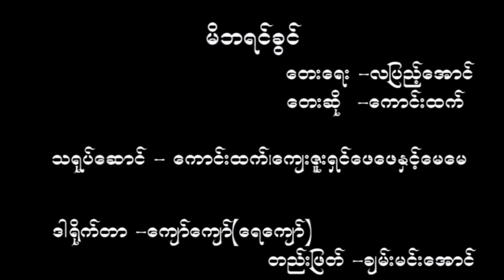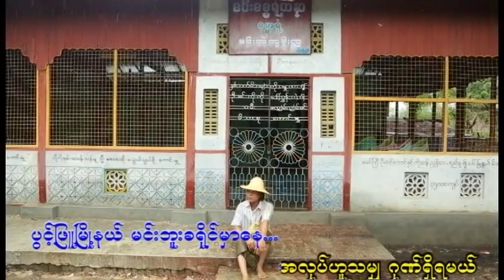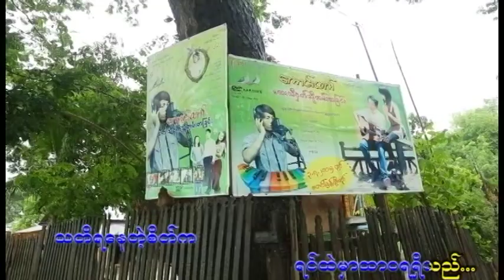myanmarsong -မိဘရင်ခွင်-ကောင်းထက်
အညာမြေ မင်းဘူးခရိုင် ပိန္နဲကုန်းရွာသားလေးတစ်ယောက်ရဲ့ ဘဝအကြောင်းလေးကို အညာ‌ဒေသရဲ့အလှအပအစုံခံစားရမယ့် မိဘရင်ခွင် သီချင်းလေးပါ

မင်္ဂလာပါ
မေတာရပ်ခံပါရစေ...ကျေးဇူးတင်ပါတယ်
ကူးယူ၊ဖြန့်ချီရောင်းချခြင်းခွင့်ပြုချက်မရှိပဲ OTT/Social Media Platform(YouTube,Facebook စသည့်..)များပေါ်တွင်တင်ဆက်ပြသခြင်း၊တစ်နည်း

နည်းဖြင့်အကျိုးစီးပွားပျက်စီးအောင်ဆောင်ရွက်
ခြင်းများကို လုံး၀(လုံး၀)မပြုလုပ်ပါရန် အလေးအနက်မေတာရပ်ခံတားမြစ်အပ်ပါသည်။
ထိုကဲ့သို့ပြုလုပ်သူအားဆက်သွယ်ရေးဥပဒေအရဖြစ်စေ၊ရုပ်မြင်သံကြားနှင့်ဗီဒီယိုဥပဒေအရဖြစ်စေ၊တည်ဆဲဥပဒေများဖြင့်အရေးယူဆောင်ရွက်သွားမည်ဖြစ်ပါကြောင်းအသိပေးအပ်ပါသည်။